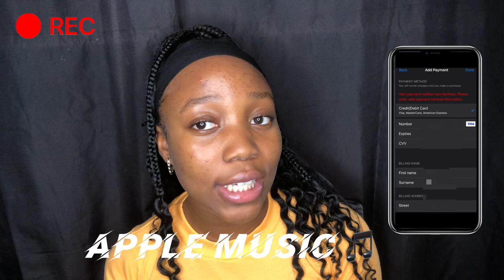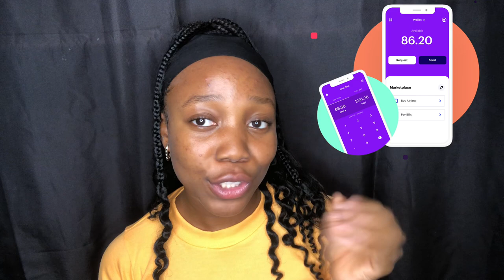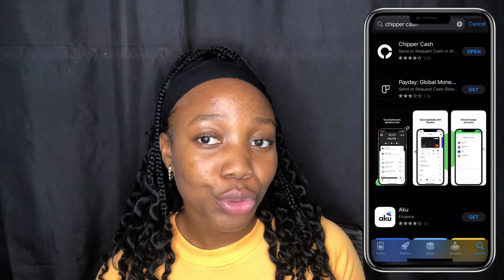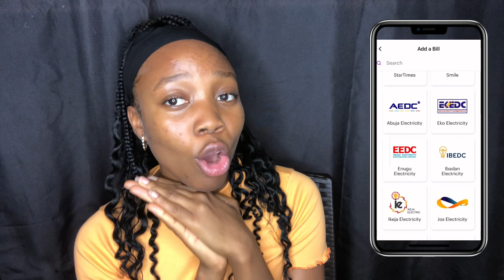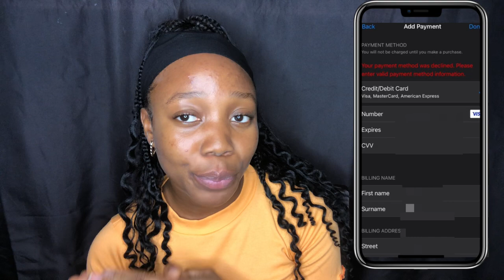How to Pay for Apple Music, ICloud Storage space(including online payments)|Student budget friendly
Hi loved back with another helpful content .

To download Chipper Cash.

God loves you 🥰
Guess the next video??